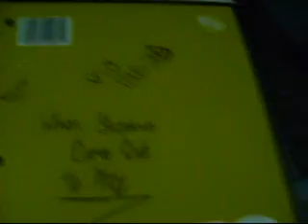Episode 2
Me and Hail made this video at my house earlier today. We had nothing better to do. Most of this has to do with peanut butter! and jiffy lube... It lubes your jiffy!